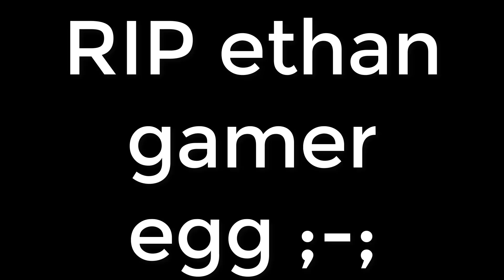*NEW* EthanGamer Skins and Pixel Fairy Wings | Mid-Month Update | Shell Shockers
Big Thanks to Musa for helping out in this video!
Mid Month Update for June is Out! Check out the new stuff in the one and only... SHELL SHOCKERS!